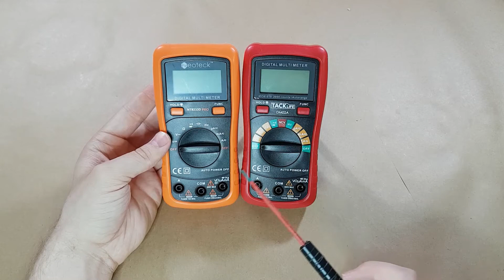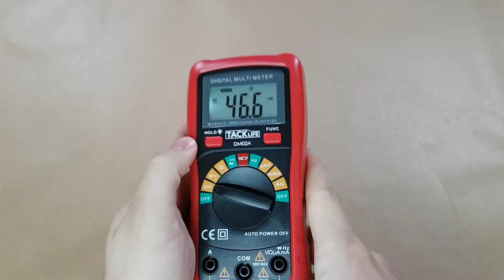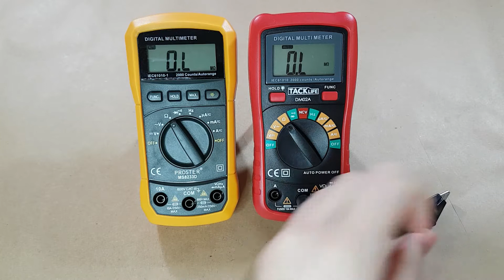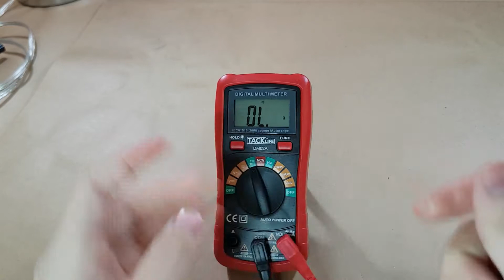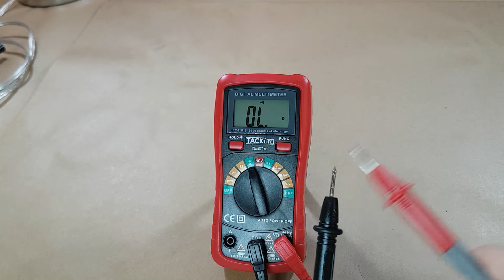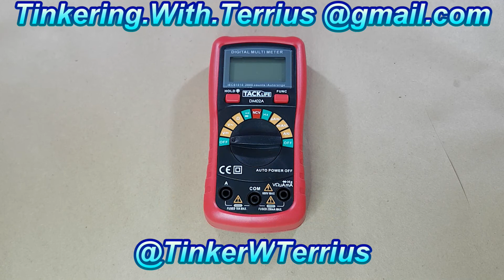Mini #10: Tacklife DM02A Meter Unboxing and Review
On this Tinkering with Terrius Mini episode we take a look at the Tacklife DM02A and do a short review. We take a look at the resistance functionality, the Non Contact Voltage detection and the Continuity. We also open the multimeter and take a brief look at it's internal workings.